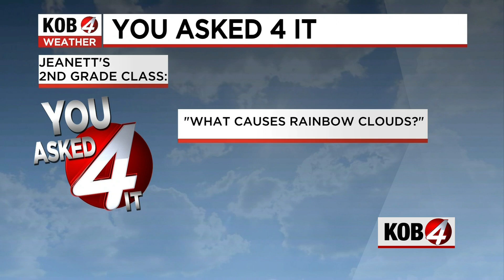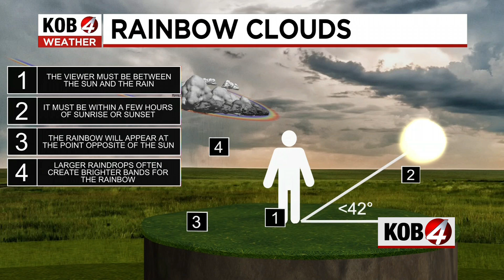You Asked 4 It: What causes rainbow clouds?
Jeanett Jimenez’s second-grade class asked, “What causes rainbow clouds?”